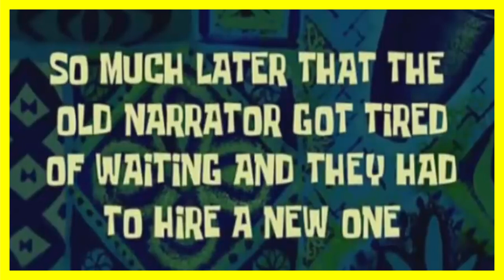Die Legendäre Schlacht vom Schwarzwald | Chivalry 2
Was geht ab ihr Zocker heute gibt es eine Die Schlacht vom Schwarzwald | Chivalry 2 Video wo wir uns bemühen das Gameplay von Chivalary 2 zu Gewinnen in dieser Legänderen Schlacht

chivalry 2